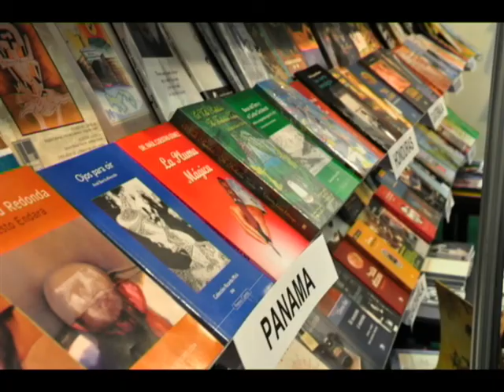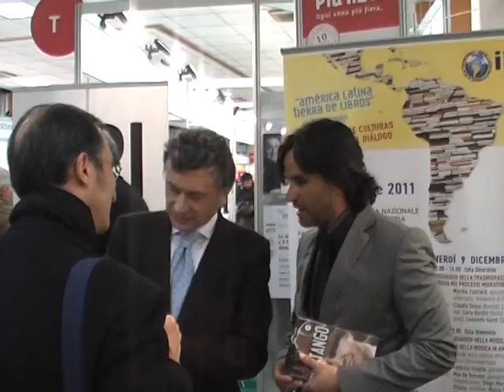Latinoamerica tierra de libros en Italia.avi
Latinoamerica tierra de libros, En la Feria del Libro en Roma, Piu' libri piu' liberi. En el Palazzo delle Esposizioni en el Eur.